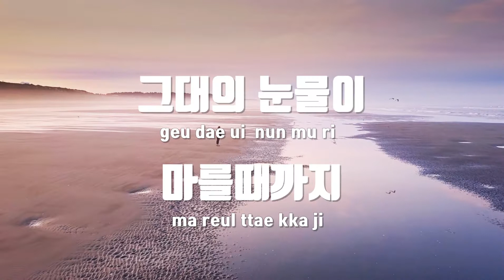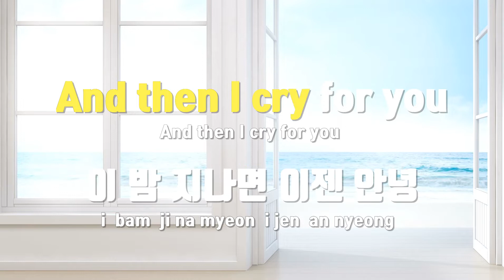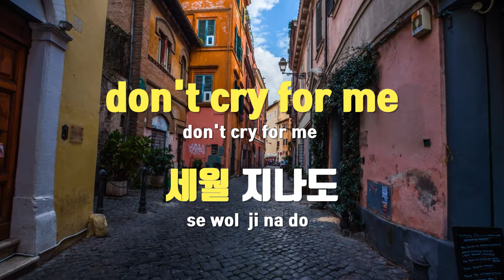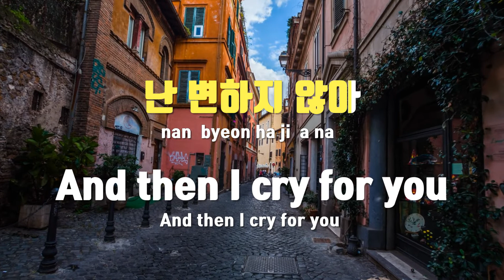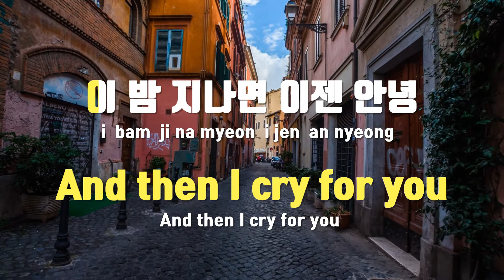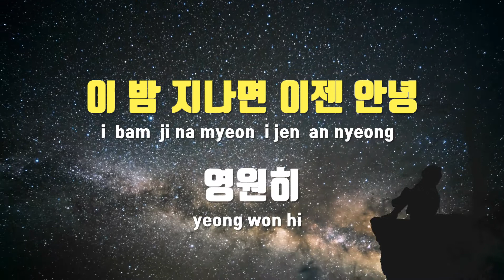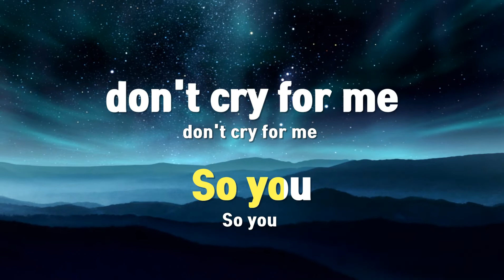[TJ노래방 / 멜로디제거] Don't Cry - 더 크로스 / TJ Karaoke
Don't Cry  --  더 크로스